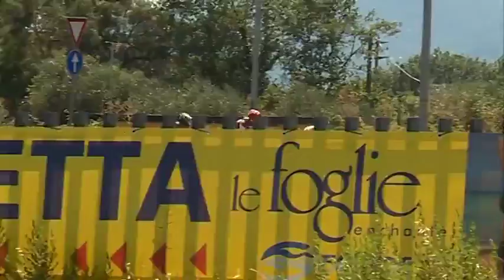Tg Noi Sport 15/08/2016